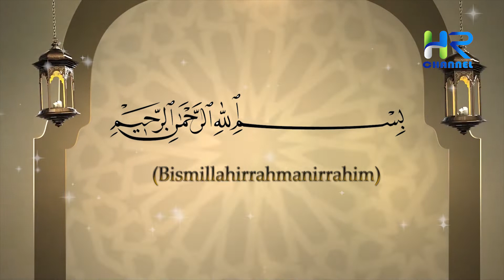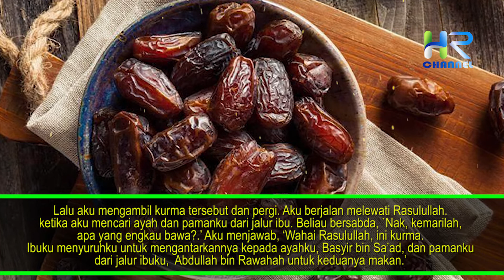Kisah Mukjizat Nabi Muhammad SAW Saat Perang Khandaq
Sahabat Muslim, pada Perang Khandaq atau yang disebut juga dengan Perang Ahzab, Rasulullah mendapatkan pertolangan dari Allah SWT. Pertolongan itu terjadi ketika Rasûlullâh Shallallahu ‘alaihi wa sallam dan para shahabat menggali khandaq (parit) untuk menghambat gerakan musuh sebagai strategi yang digunakan kaum muslimin saat itu. Di saat pengagalian parit inilah terlihat beberapa mu’jizat Rasûlullâh yang menguatkan dan membuktikan bahwa beliau Shallallahu ‘alaihi wa sallam benar-benar utusan Allâh sebagai nabi dan rasul. Pada video sebelumnya kami sudah membahas tentang mukjizat Rasulullah SAW yang dapat memperbanyak hidangan makanan ketika umat muslim saat itu mengalami kelaparan akibat persediaan makanan yang tidak tercukupi saat menggali parit. Maka divideo ini, kami akan membahas mukjizat lainnya yang terjadi ketika proses penggalian parit di perang ahzab.

Simak terus video ini namun sebelum lanjut ke videonya silahkan tekan tombol subscribe dan tombol lonceng dibawah ini sebagai bentuk dukungan kalian, agar channel ini tetap terus menyebarkan informasi seputar islam.

Sumber:
Omar Series - Qatar Television

 kisah perang khandaq mukjizat rasulullah mukjizat nabi muhammad shallallahu alaihi wasallam mukjizat nabi muhammad tahun 3 10 mukjizat nabi muhammad saw yang luar biasa dari allah swt

mukjizat nabi muhammad saw,mukjizat rasulullah,kisah nabi muhammad membelah bulan,macam macam mukjizat,mukjizat,mukjizat nabi muhammad,mukjizat nabi muhammad terbesar